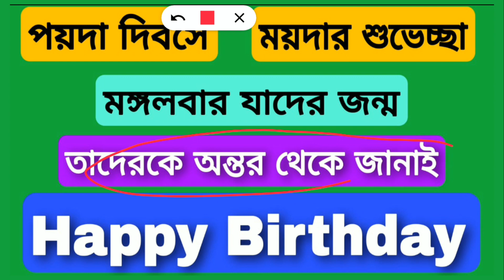Today is Tuesday | Happy Birthday